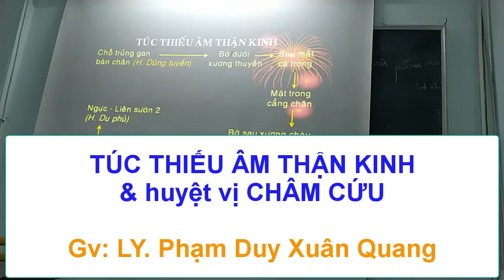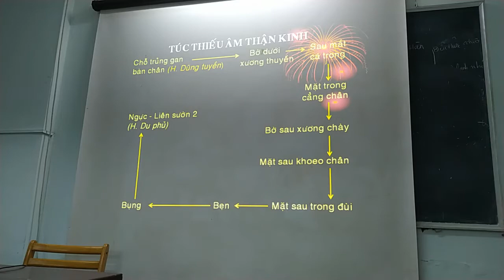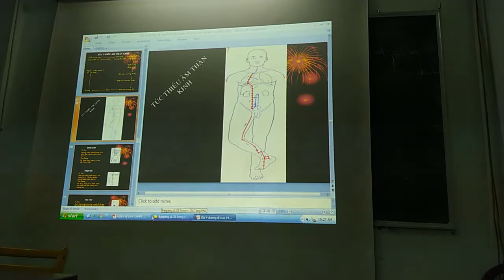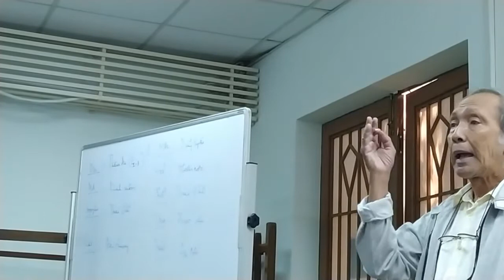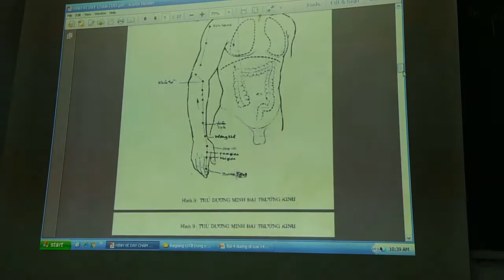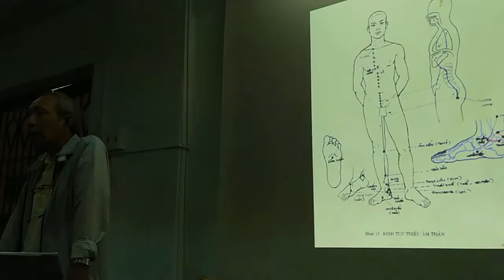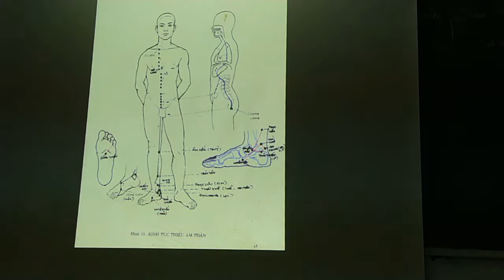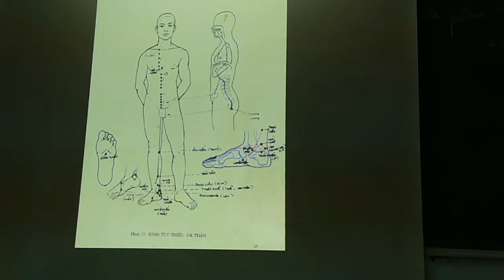TÚC THIẾU ÂM THẬN KINH và huyệt vị châm cứu | MR. DONGY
Bài giảng về kinh lạc: TÚC TIẾU ÂM THẬN KINH, các huyệt vị châm cứu thường dùng của đường kinh này. Bên cạnh thầy còn hướng dẫn các phương huyệt thường dùng liên quan đến đường kinh trên.

Mr. DONGY